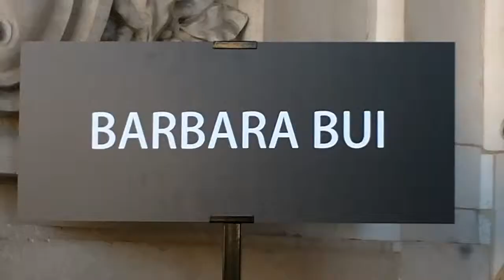Jiang Mengjie 蒋梦婕 & Liu Luoxi 刘洛汐 @ Paris Fashion Week 1 october 2015 show Barbara Bui